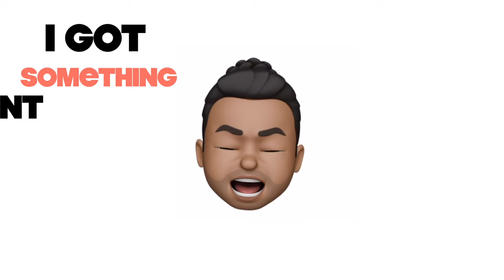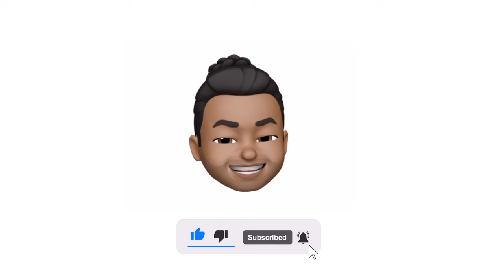TJ Jackson - Good Time feat Sincerely Collins (Official Lyric Video)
Created by Omar Piechurski from PictoGram Studios.